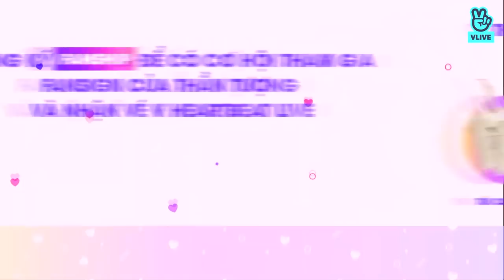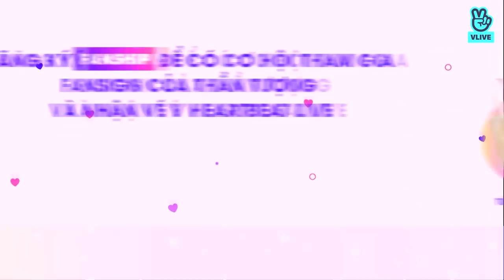REPLAYCặp đôi cạp đi - Khách mời Emma & Lăng LD - Tập 1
đăng ký theo dõi ủng hộ ad nha!